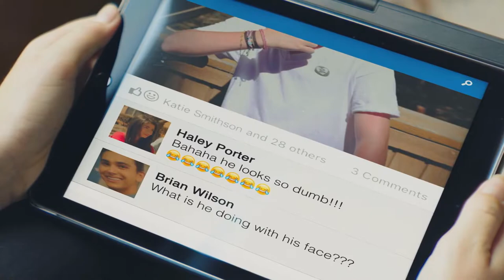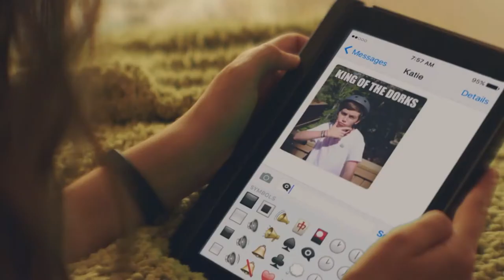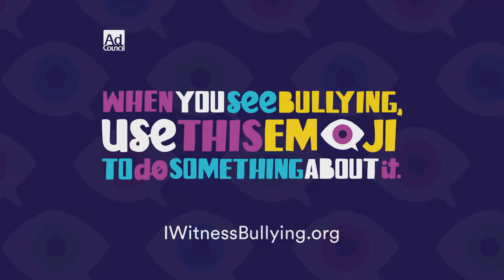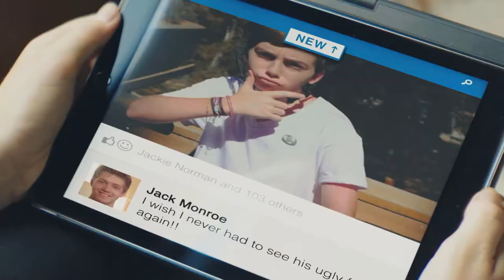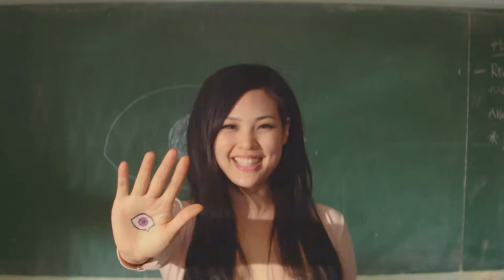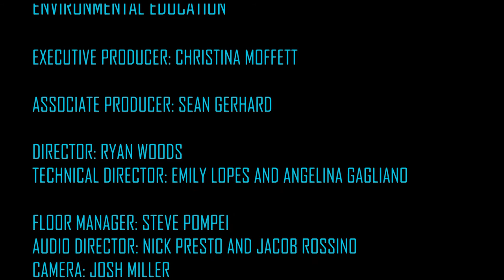Environmental Education Season 2 Episode 1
Welcome back to this new season of Environmental Education on Hawk TV! This episode we discuss the recent climate events in the news including activist Greta Thunberg. We test some guests on with an environmental-based trivia game.